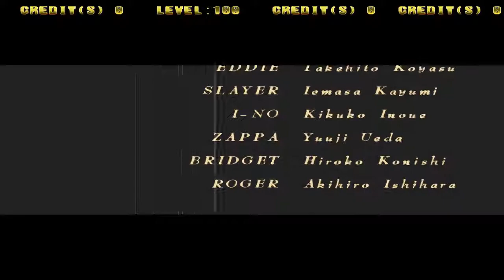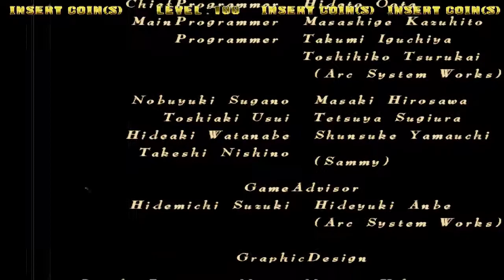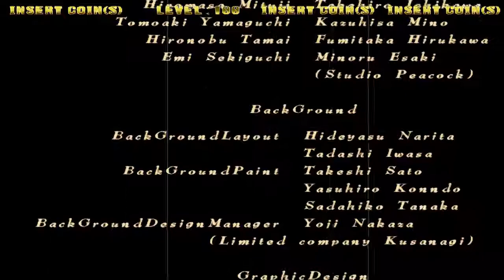[ARC] Guilty Gear Isuka Ending